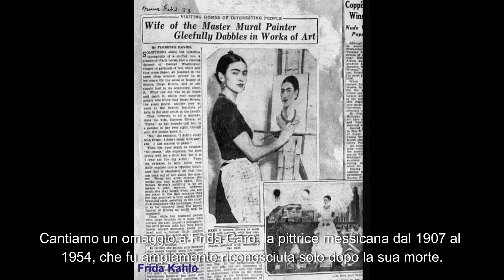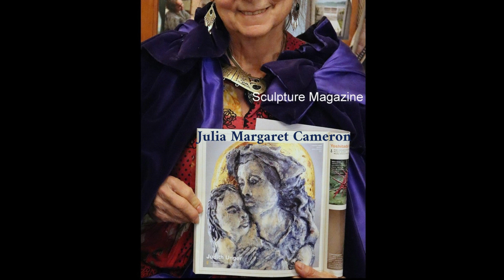JUDITH UNGER'S "WHERE ARE ALL THE WOMEN ARTISTS" WITH ITALIAN SUBTITLES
PALLAZO MORA VENICE BIENNALE 2024 700,000 VISITORS 7 MONTHS